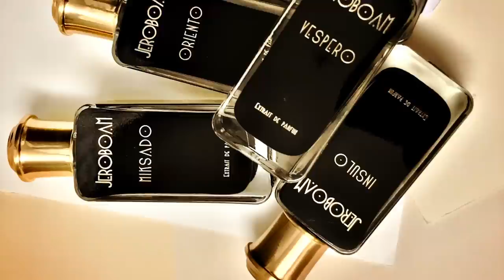Jeroboam Vespero Review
Jeroboam Vespero Review | Jeroboam Vespero Fragrance Review

This is my Jeroboam Vespero Review, Jeroboam Vespero Fragrance Review. I've been a fan of Jeroboam line of fragrances now for almost 2 years. I first discovered the Jeroboam line at Jovoy in Paris. The Jovoy fragrances line along with the Jeroboam fragrances line are from Francois Henin who also owns the Jovoy store in Paris and a few other cities in the world. I have 2 other videos shot in the past for Jeroboam. One video I have shot with the Fragrance Guy where we offer first impressions of 3 Jeroboam fragrances which include: Miksado, Insulo and Oriento and also a full fragrance review for Jeroboam's Hauto

I first smelled Jeroboam Vespero in March 2017 at Esxence in Milan and I immediately thought it might be a fruity vetiver. But to my surprise there's no vetiver in the notes but the cool thing about Vespero is that it opens up fruity with green apple then gets darker and darker. Sort of like how we go from bright, sunny days to dusk and dark nights. Vespero also garners me many compliments as well. I figure it was because of the musks in this fragrance.

Jeroboam - Vespero (Vesepero means Night in Esperanto)
2017 Release
30ml Perfume Extract or Extrait De Parfum
$120
Perfumer/Nose: Vanina Muracciole

Accords associated with Vespero: Woody, Ambery, Musk

Notes:
Top Notes;

Bergamot, Apple, Pink Grapefruit

Heart Notes:

Cedarwood, Geraniu, Leather, Jasmin

Base Notes:

Patchouli, Ambery Woods, Enigmatic Musks

Vespero by Jeroboam was sent to me for this review. The views and opinions for Vespero by Jeroboam are all mine. Please test Jeroboam Vespero fragrance on your own. Buy samples or decants to test it. What I might like, you might not like and vice versa. So I can't guarantee that you will react the same way to Vespero by Jeroboam that I have reacted to it in this video.

😎😎😎 You Like My SPECS? 😎😎😎 They are stylish Reading Glasses.

😎 Gamma Ray 3 Pairs Deluxe Classic Style
😎 White Clear Wayfarer Style Reading Glasses
😎 GAMMA RAY 3 Pack of Vintage Style Bifocal Sunglasses

📚📚📚 Do you like to read about Perfume, Fragrances, Scents? 📚📚📚 Check out links to books below. I Recommend! ⬇️⬇️⬇️